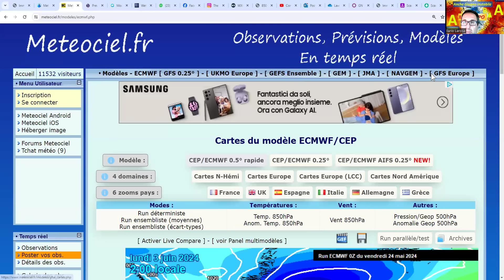METEO - LUNGA FASE PERTURBATA IN ARRIVO, POSSIBILI NUOVI EPISODI DI SEVERO MALTEMPO IN MOLTE REGIONI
LINK ACQUISTO T SHIRT LOGO FRONTALE

LINK ACQUISTO T SHIRT LOGO CUORE RETRO